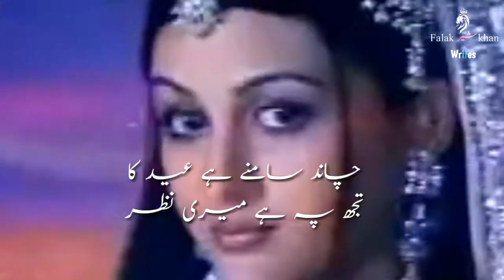CHAND SAMNE HAI EID KA New WhatsApp status 2020 Eid Mubarak